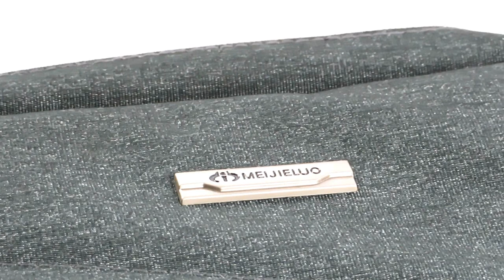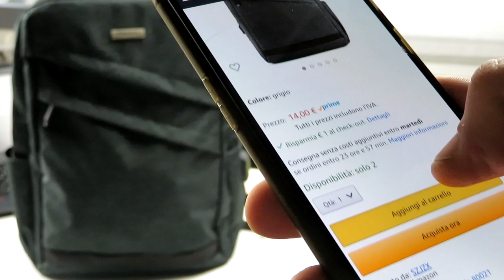Il mio nuovo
Ultimamente, qui su youtube si sente parlare sempre più spesso del minimalismo, sopratutto nell'ambito itech. In questo video lo voglio fare anche io e voglio farlo parlandovi del mio nuovo acquisto. ovvero uno zaino che, attualmente e diventato il mio principale per alcuni motivi di cui vi parlerò in un prossimo video. Per il resto, vi lascio al video completo.

Acquista Zaino ZJX168 USB su Amazon